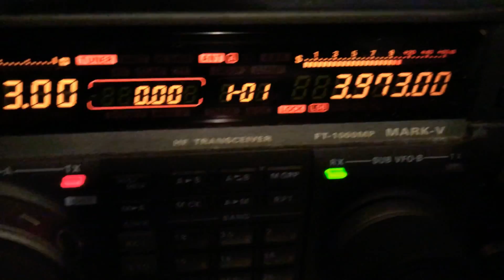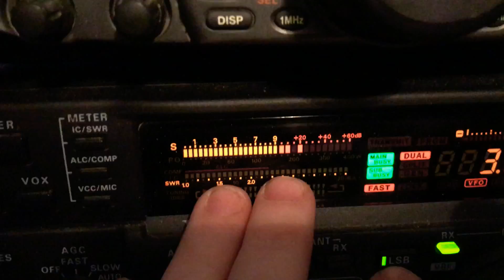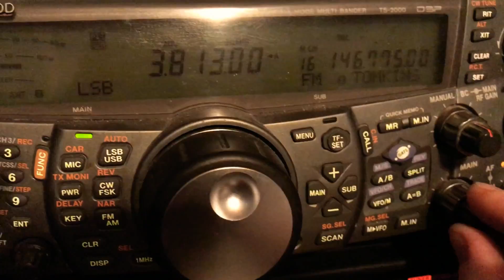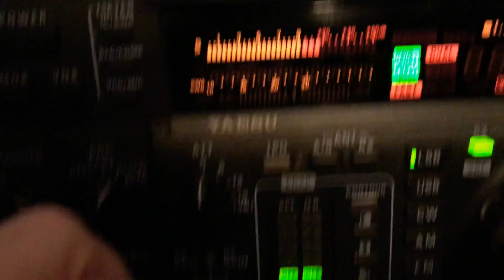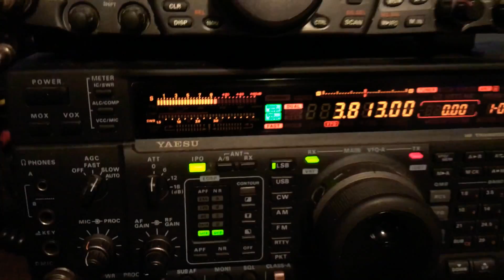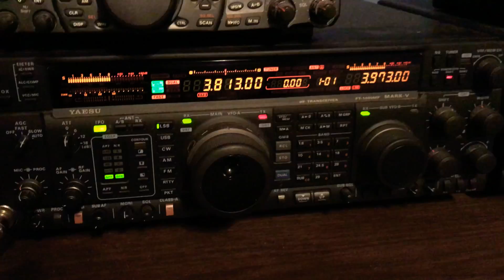Help me with my Yaesu FT1000MP MARKV Hf rig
I’m having problems with receive on this radio. Can you help me!